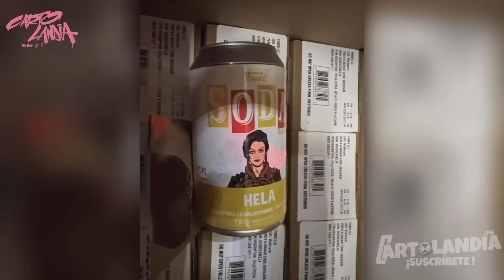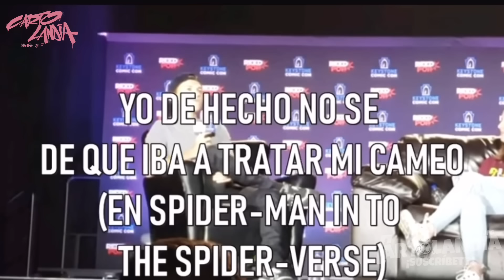YA SE FILTRO TODO: SPIDER-MAN DE TOM HOLLAND SI ESTÁ EN ACROSS THE SPIDERVERSE, DR STRANGE VILLANO!!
¿Que onda Spidey? Espero y estén muy bien, el día de hoy les traigo un vídeo bien ricolino. Espero y el vídeo les pueda gustar y lo apoyen con mucho amor ❤️

⬇️⬇️ TE RECOMIENDO QUE VEAS TAMBIÉN ESTOS VÍDEOS ⬇️⬇️

TODO LO QUE TIENES QUE SABER ANTES DE VER EL PRIMER EPISODIO DE LA SERIE DE MOONKNIGHT

¡MOON KNIGHT: ESTO LO DEBES DE SABER,TODO SOBRE EL EPISODIO #1 de la SERIE DE MARVEL EN DISNEY PLUS!

TODOS LOS VILLANOS y PERSONAJES QUE NO VISTE EN EL CIELO EN LA BATALLA FINAL SPIDER-MAM NO WAY HOME!

SPIDER-MAN 4 DE TOBEY MAGUIRE Y EL DIRECTOR SAM RAIME, ESCENAS EXCLUSIVES QUE NUNCA VIERON LA LUZ

ESTO LO CAMBIA TODO: SPIDER-MAN ACROSS THE SPIDERVERSE TODOS LOS SECRETOS y EASTER EGGS QUE NO VISTE

ESTO NO LO VISTE y TE SORPRENDERÁ: TODOS LOS SECRETOS EASTER EEGS DE LA SERIE DE HAWKEYE EPISODIO #1